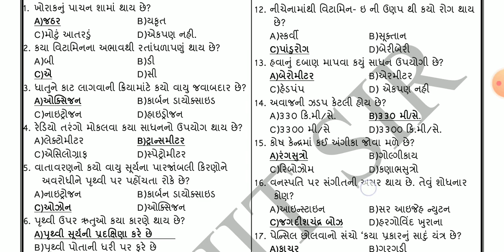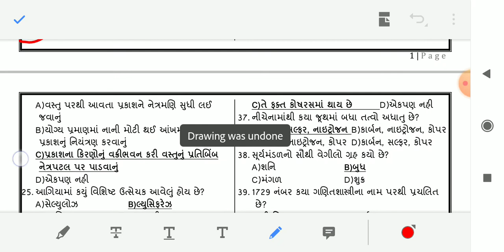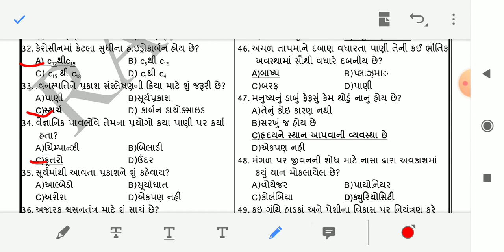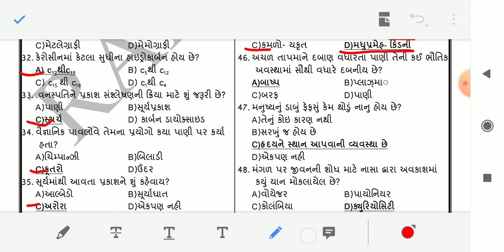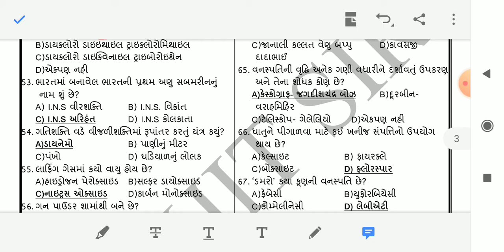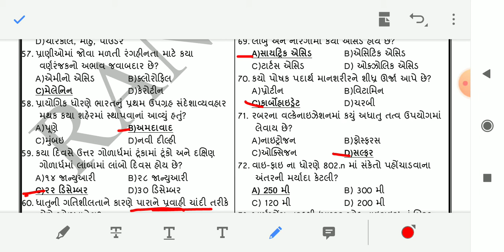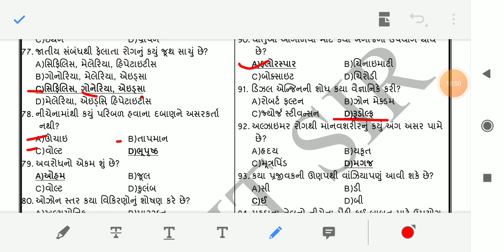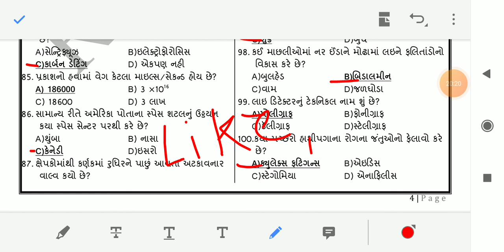MCQ PAPER For MPHW/SI